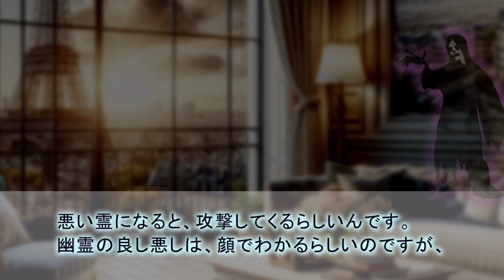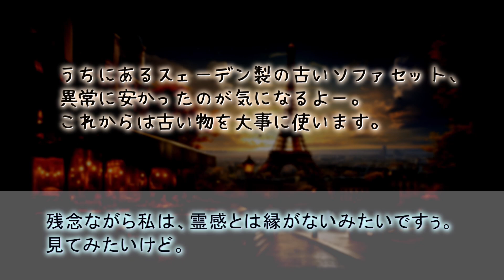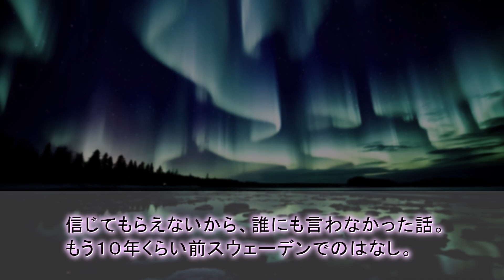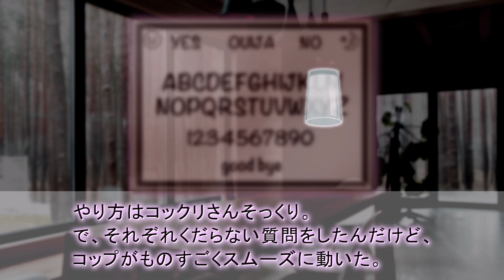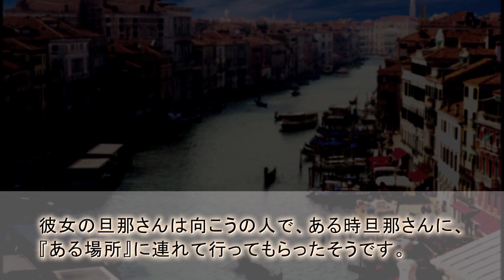【ゆっくり】海外生活版オカルト【2CH】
雑談したかったのよ…

こんにちは、ぱんだふうです。

オカルト仲間が欲しくて…

雑談動画といいますか…

振り向き動画を作りました。

◎本編です◎
【幽霊】海外生活版オカルト【怪奇現象】

ご意見・ご要望・その他諸々、

コメントを頂けるとすごくうれしいです。

◎Special　Thanks（敬称略・順不同)

神威式ゆっくりの改変素材

いらすとや

DOVA-SYNDROME(しゃろう）

✓当チャンネルは動画を通じて視聴者の皆様へより良いライフスタイルを提案したく作成しています。
✓当チャンネルのコンテンツは私が台本の構成と作成をして手作業で動画を作成して運営しております。
✓動画内で使用している素材に関しましては、商用利用可の素材を使わせて頂いています。クレジットは概要欄に記載しています。
✓当チャンネルは5ch.net の所有者である Loki Technology, Inc.様よりコンテンツの使用許諾をいただいています。
✓AquesTalk1使用ライセンスを購入させて頂き運営しております。
✓Amazonのアソシエイトとして、ぱんだふうは適格販売により収入を得ています。